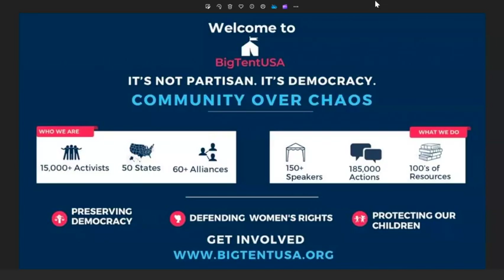Spotlight Speaker: Marc Elias and Lauren Groh-Wargo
BigTent was honored to host Marc Elias, the founder of Elias Law Group and Democracy Docket, alongside Lauren Groh-Wargo, the CEO and co-founder of Fair Fight Action,  Marc and Lauren are at the forefront of defending voting rights and combating voter suppression. Their unwavering commitment and groundbreaking work have had a significant impact on preserving the integrity of our democracy.
This event was an opportunity to engage in a discussion about how voter suppression has impacted elections to date and what are the next lines of attack in 2024.

About the Speakers:
Lauren Groh-Wargo is a top political strategist, executive, fighter for economic justice, and key leader in shaping the emerging Democratic wave in the South. Most recently, she served as the campaign manager for Stacey Abrams for Governor, a campaign that placed the first African American woman on the ballot for governor from a major party in US history. Spurred by the voting irregularities in Georgia and across the country, Groh-Wargo is now the CEO of Fair Fight Action, which focuses on electoral integrity and reform.
Marc Elias is the founder of Democracy Docket and Partner at Elias Law Group, Marc is a nationally recognized authority in voting rights, redistricting and law. In 2020, Marc led the historic legal effort to protect voting rights, winning over 60 lawsuits in efforts to suppress the vote. As aggressive challenges to voting continue, Marc keeps fighting back in court.